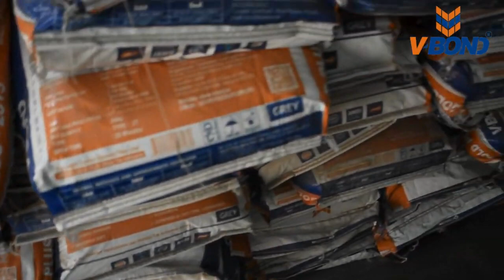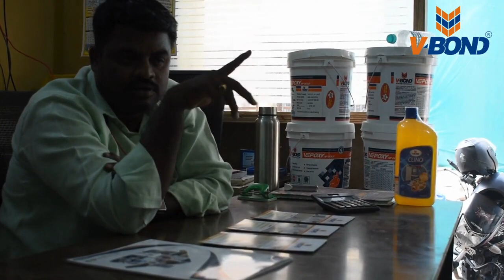VBond Distribution: Partner Success Stories & Profitable Ventures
Dive into the world of VBond Distribution with real-life success stories and testimonials from our partners. Discover how our top-notch products, coupled with unparalleled service, have transformed businesses and boosted profits for distributors worldwide. From quality assurance to maximizing profit margins, VBond delivers excellence every step of the way. Join us and explore the possibilities of profitable distribution with VBond.